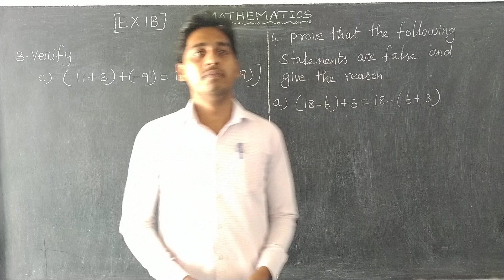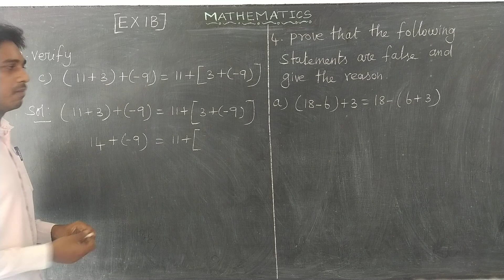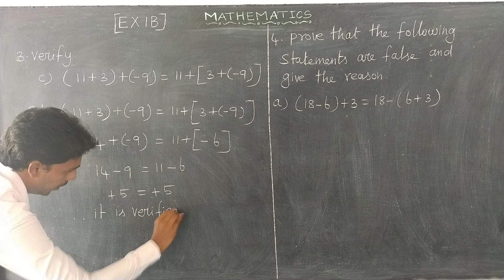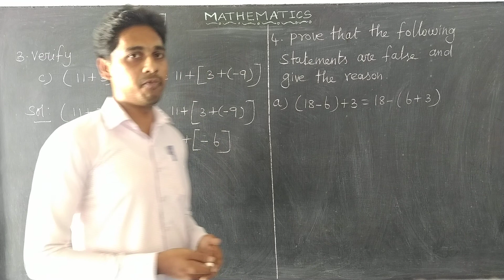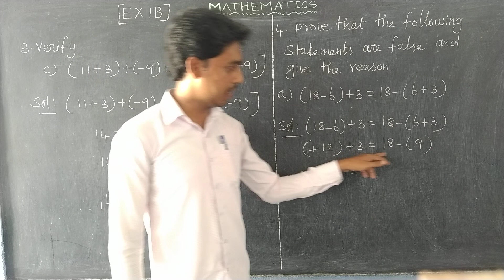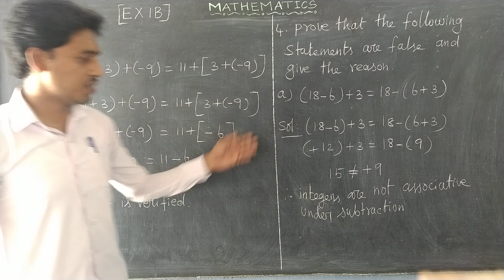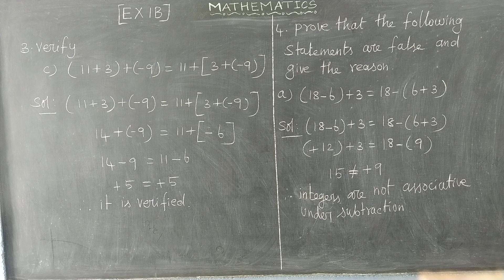EX 1B Q.NO 3(c),4(a) Oxford Class 7 Mathematics